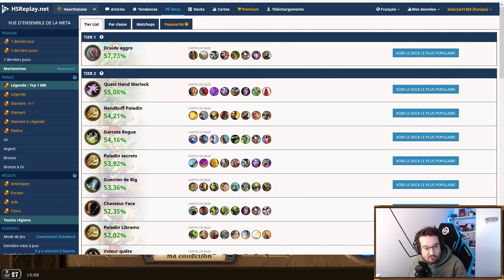LE MEILLEUR DECK des Mortemines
Le meilleur deck après 3 jours de miniset ! Rapide et efficace pour monter en ladder
AAECAZICAqbhA9agBA7XvgPevgOSzQO50gOM5AO57AOI9APJ9QPs9QPR9gP09gOB9wOsgASwgAQA